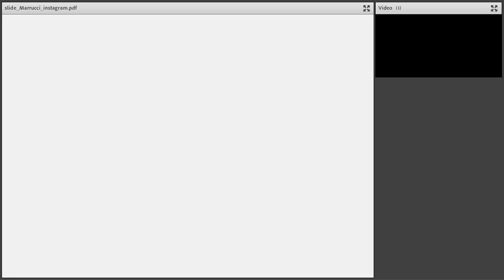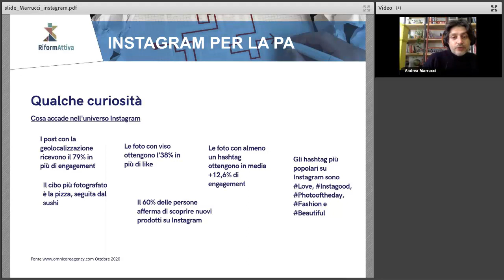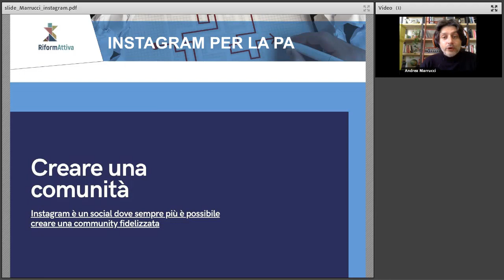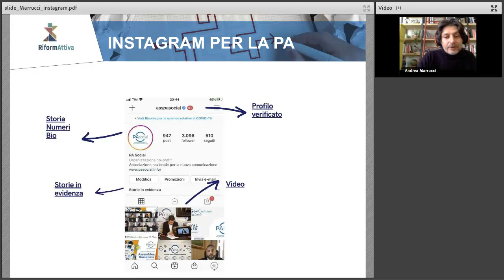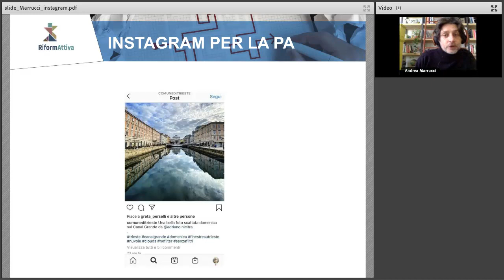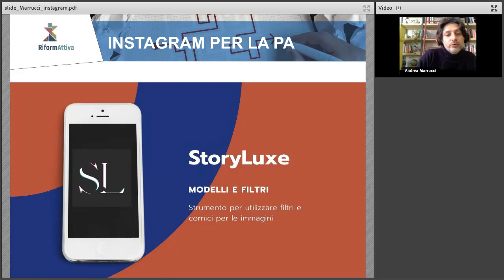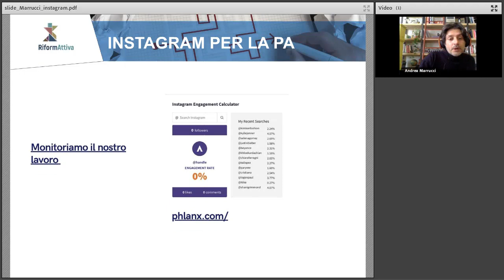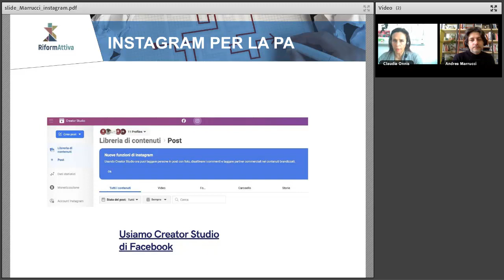Uso professionale di Instagram per la PA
Instagram, piattaforma social in continua crescita, rappresenta un’opportunità di comunicazione anche per la Pubblica Amministrazione.

Il webinar fornisce un quadro di base e consigli utili su come avviare, consolidare e potenziare la comunicazione su Instagram.

L'appuntamento, promosso in collaborazione con l’Associazione PA Social, è il quinto di un ciclo di seminari realizzati dall’Azione Social del Progetto "RiformAttiva - metodi e strumenti per l’implementazione attiva della riforma”, che Formez PA realizza per conto del Dipartimento della Funzione Pubblica, nell'ambito del PON Governance e Capacità Istituzionale 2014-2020 Asse 1 - Obiettivo specifico 1.3, col finanziamento del Fondo Sociale Europeo.

Programma dell'evento:
12:00 - Accoglienza e apertura dei lavori

12:10 - Uso professionale di Instagram, Andrea Marrucci, esperto di comunicazione digitale

13:30 - Chiusura